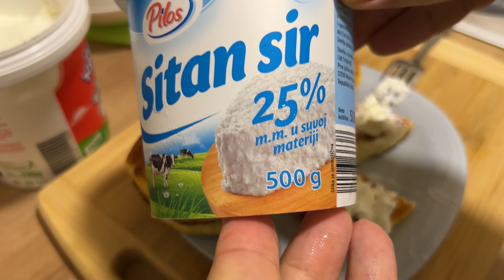Сырники в Сербии без творога.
Как сделать сырники в Сербии без творога в нашем понятии.
Sitan Sir, мука, яйцо, ванильный сахар.
               карта (euro/$) №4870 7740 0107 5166